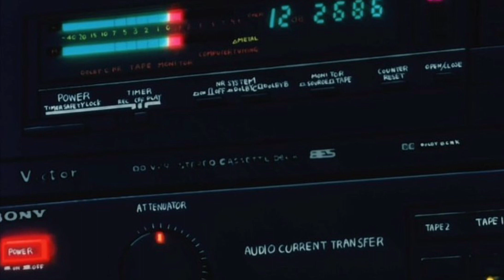FREE FOR PROFIT YEAT TYPE BEAT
found this sample on a kanye reddit kit, I don't know which one, careful with recording on this one